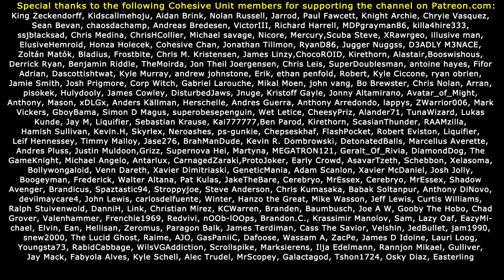THROTHGAR JOINS THE YAKUZA!